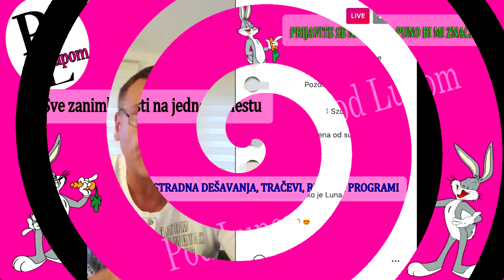Gagi OTKRIO OVO o Luni i Marku pa SPOMENUO i Anabelu